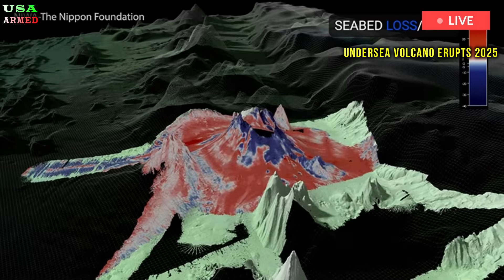Horrifying: Live Footage Hidden Volcanic Eruption near US Oregon Coast: Risk major tsunami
A new study finds increased seismicity and swelling at Axial Seamount, suggesting an eruption could occur sometime this year. About 300 miles off the coast of Oregon, an undersea volcano appears to be rumbling and active.

Undersea volcano erupts:Underseavolcanoeruption2025 Underseavolcano eruptiontoday#volcanoeruption